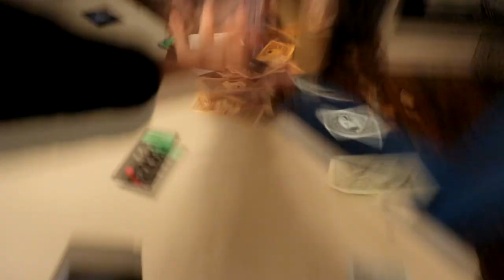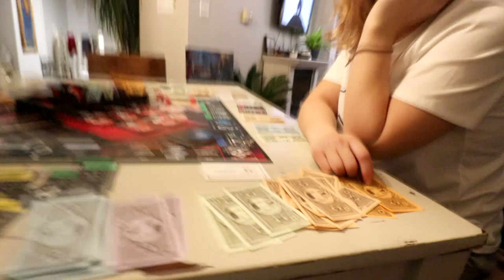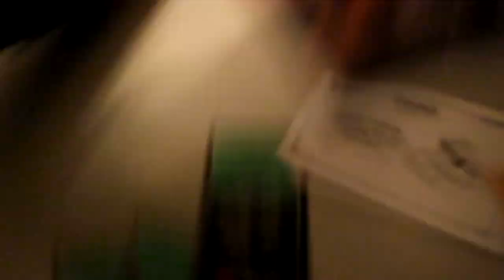WE PLAY MONOPOLY CHEATERS EDITION!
VLOG #337 - We play Monopoly. Monopoly Cheaters Edition... this one is for all you Monopoly Cheaters! So Monopoly Cheaters Edition actually encourages you to cheat in Monopoly which is not what Tina thought when she bought it lol. Either way she didn't do very well in this board game. Monopoly cheaters edition gameplay, check it out :)